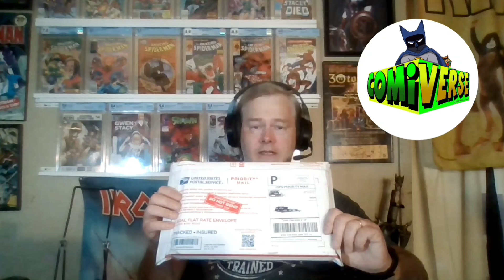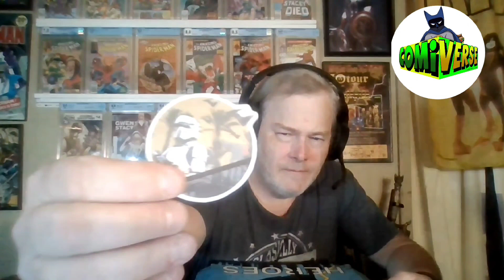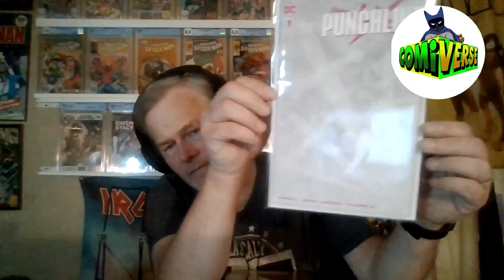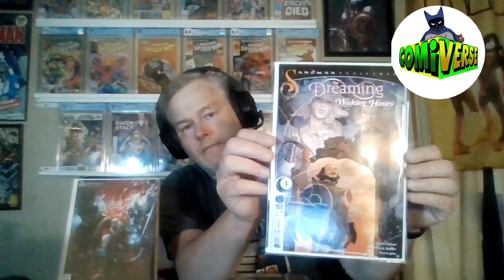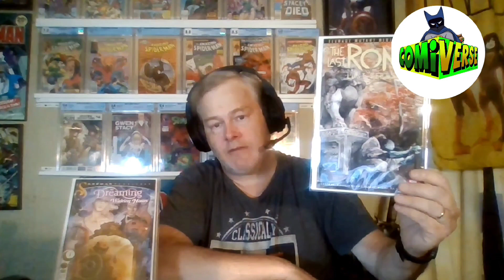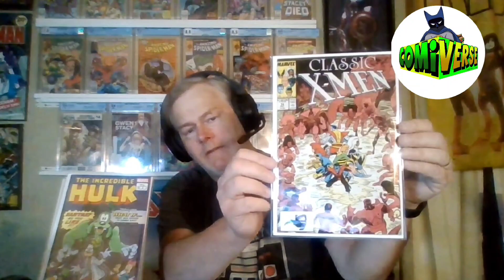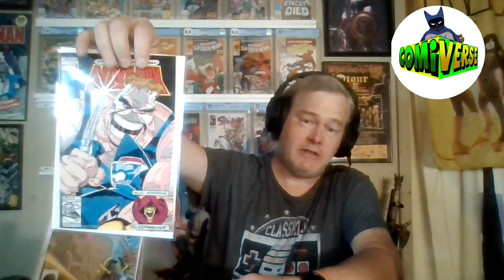Boxed Heroes March 2023 Mystery Box Unboxing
In the first video of a new series, I unbox the Boxed Heroes March 2023 Mystery Box limited to 500 boxes with a chance to win a CGC Graded 8.0 copy of Amazing Spider-Man #129. Did I win? Watch to find out!!

Boxed Heroes: @boxedheroes